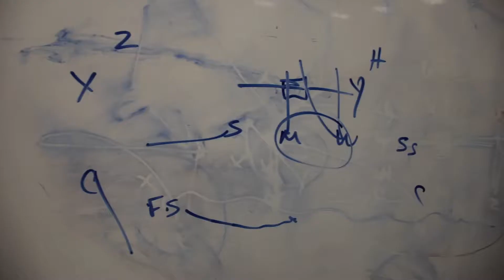The 2018 Season in Review | Potomac School Football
The 2018 Potomac School Football Season In Review -